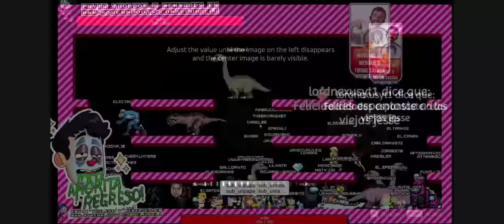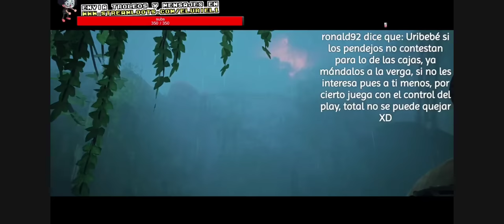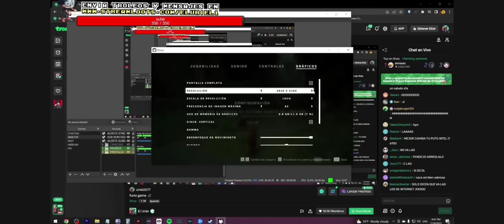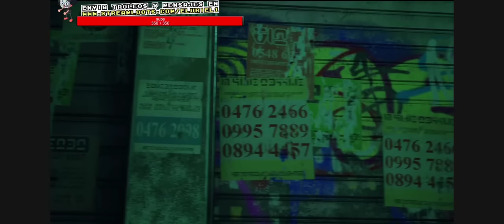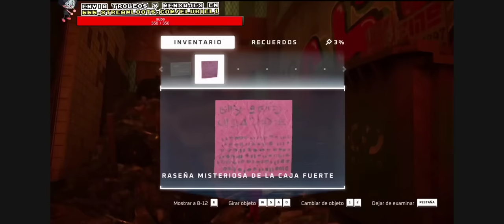URIEL JUEGA AL FURIO GAME ❤️❤️❤️- Stray parte 1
literalmente el mejor juego que ha transmitido Uriel en este tiempo ❤️😺